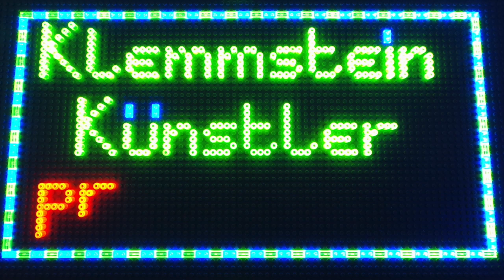Lego 21030 United States Capitol Building Stop Motion Build / Zeitraffer Aufbauvideo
Lego 21030 United States Capitol Building build in Stop Motion.

LEGO® ist ein eingetragenes Warenzeichen der LEGO-Group®.
Die Benutzung des LEGO® Warenzeichens erfolgt nur zur eindeutigen Identifikation der Produkte und soll keine Verletzung der Schutzrechte darstellen.